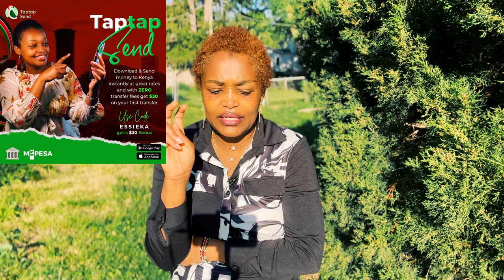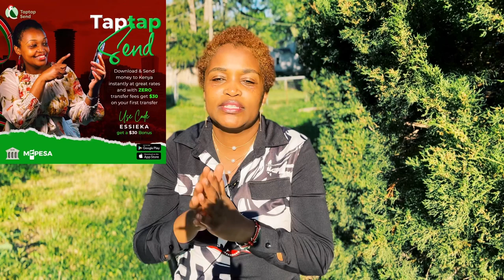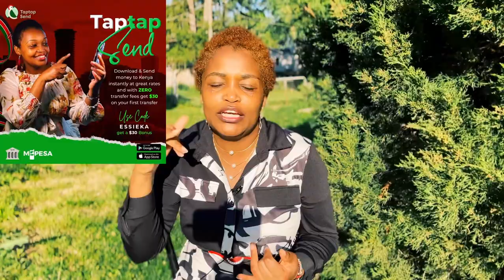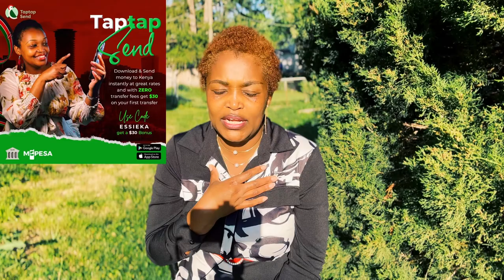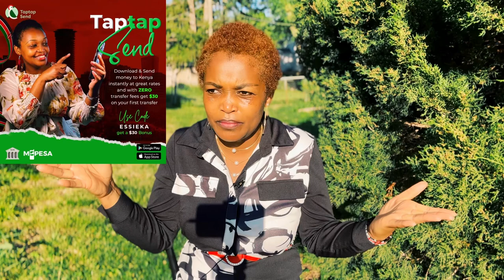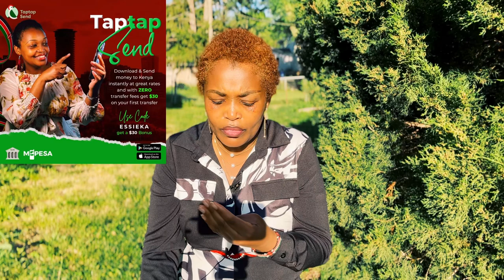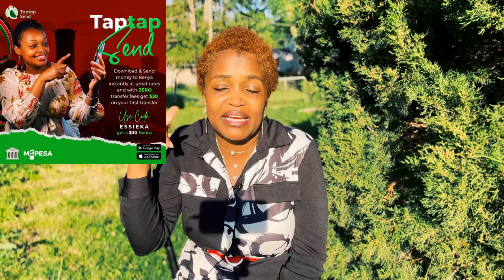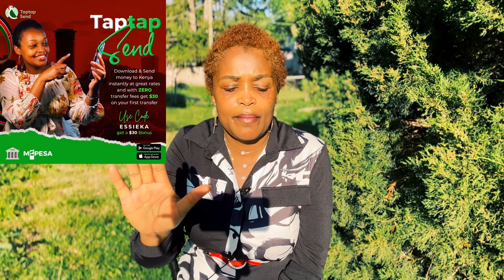How I was Conned All My Green card Money.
I Was Conned Right After Winning Green Card.